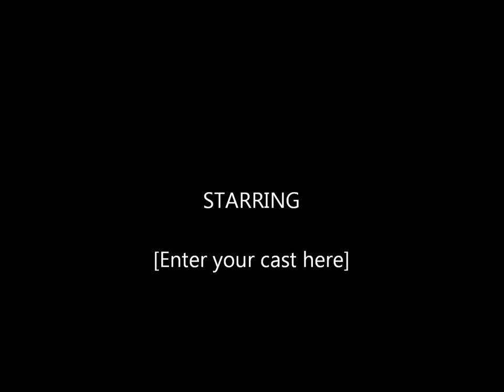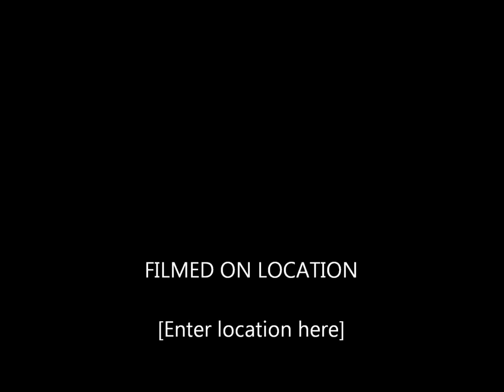Who Says ~ Selena Gomez (Karaoke)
Karaoke (:[Selena Gomez - Verse 1]

I wouldn't want to be anybody else

I'm no beauty queen
I'm just beautiful me

You've got every right
To a beautiful life
C'mon

[Chorus]

Who says
Trust me
That's the price of beauty
Who says

[Selena Gomez - Verse 2]

It's like a work of art

C'mon

[Chorus]

[Bridge]

Who says
Who says you're not start potential
Won't you tell me who said that
Yeah, oh

[Chorus]